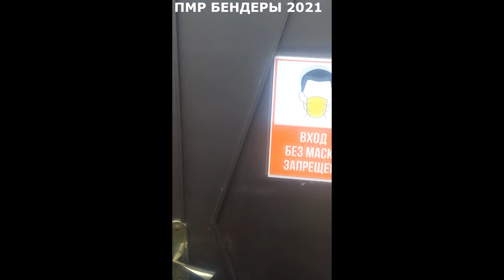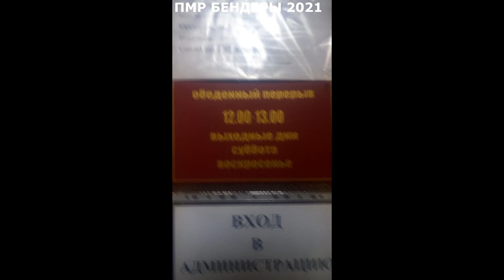На карантине Администрация рынка в Бендерах